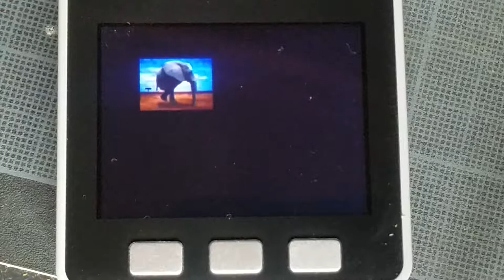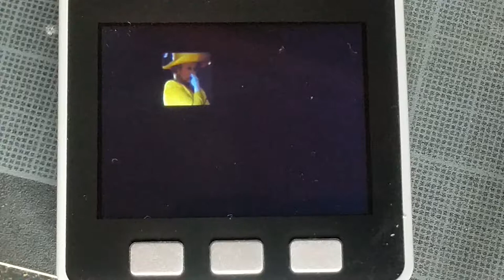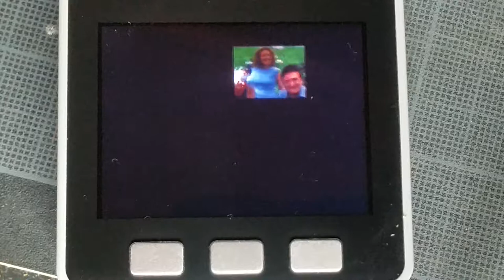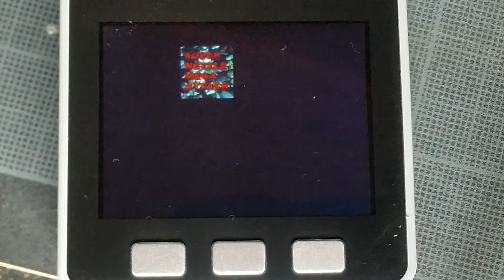Cyriak's Animation mix on M5Stack [1/2]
This is a demo of video+audio played in sync on the M5Stack,

Audio: mp3 mono @ 32Kbps
Video: jpeg stream 88x72 @ 10fps

Too bad the battery was drained before the end of the video :-(